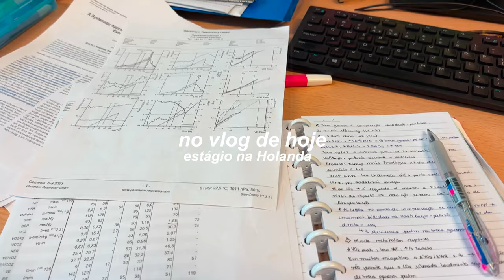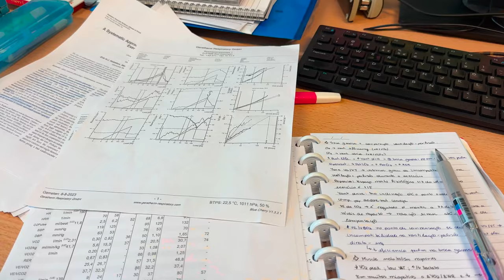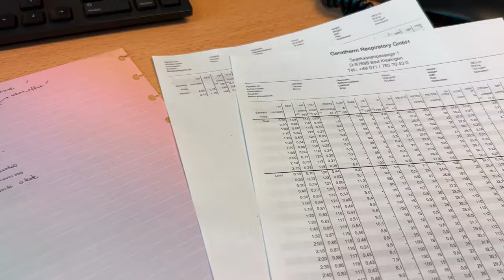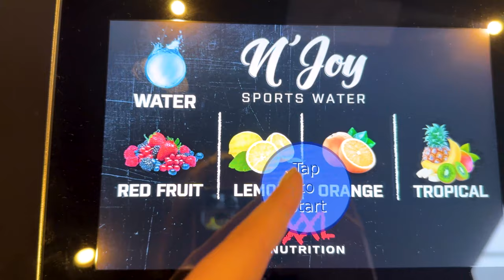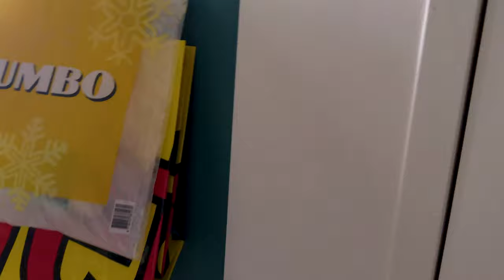DAILY VLOG: INTERNSHIP NA HOLANDA - Hospital, academia, rotina | Julia. Pabis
Hello amores! No vídeo de hoje mostrei um pouco da minha rotina no meu internship aqui na Holanda!